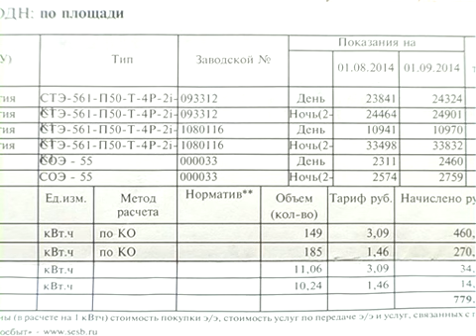Все для народа…